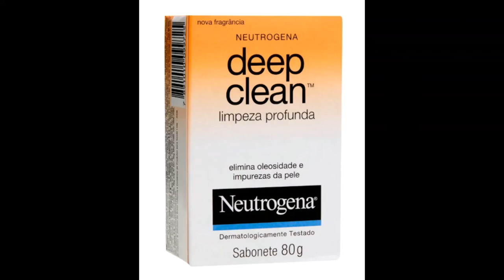Sabonete Deep clean limpeza profunda neutrogena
Disponível em barra, o Sabonete Facial Neutrogena Deep Clean ajuda na limpeza profunda dos poros, eliminando oleosidade e impurezas da pele. Com fórmula glicerinada e ainda mais suave, oferece ação antibacteriana que combate os germes causadores de espinhas, e assim deixando a pele mais limpa e saudável.